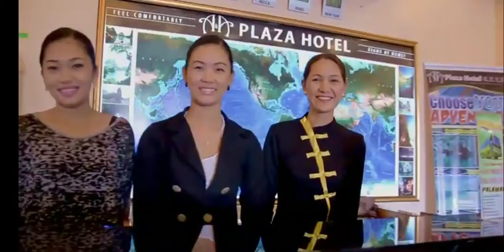na puntahan mo na ba ang puerto princesa